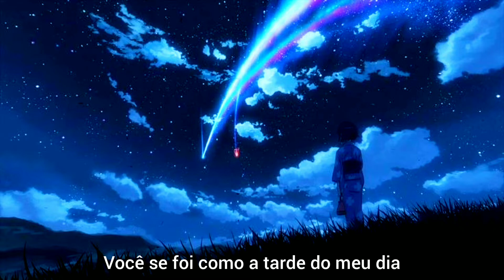Ivyson - Azul (Lyric)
Essa é minha música favorita junto com "Girassol", então não podia deixar de postar aqui essa obra de arte. Espero que gostem!